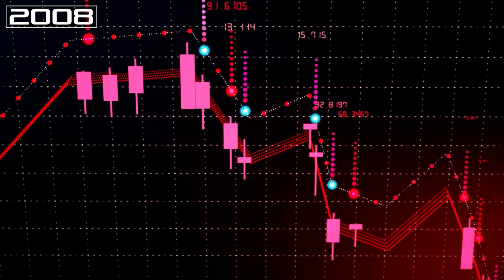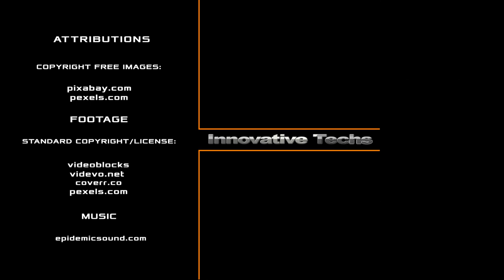Why artificial islands are considered to be Dubai's most failed project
The world's largest aquarium, the world's tallest skyscraper, gorgeous beaches, a ski resort, and all this in the middle of the desert. Sure thing, we are talking about Dubai, which has long been a Mecca for tourists. The main attractions of this eastern country are not museums and galleries, but hotels, water parks, nightclubs, and giant shopping centers. The breadth in Dubai is felt everywhere - in the height of skyscrapers, the size of road junctions, fountains comparable in size to the principality of Monaco. And this is not all that the mysterious emirate can surprise with. What can you say, for example, about the entire archipelagos of artificial islands?